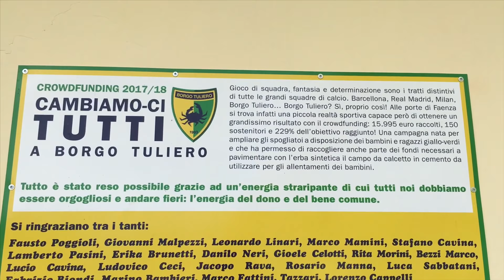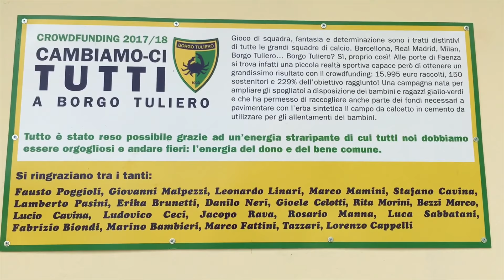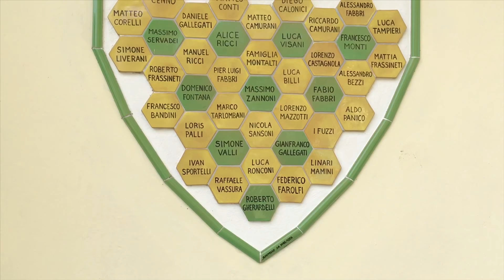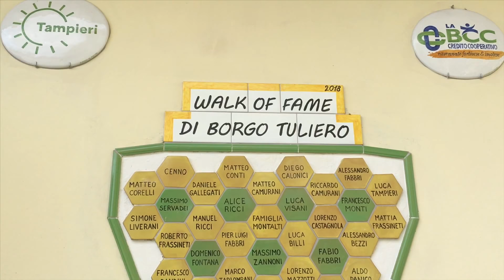Il sindaco a Borgo Tuliero • Inaugurazione del nuovo campo in sintetico • 11/11/2018 • 4K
Grazie al crowdfunding, al Comune e ad altre associazioni è stato possibile realizzare questo magnifico campo da calcetto in erba sintetica. Per l’inaugurazione, il sindaco è venuto fino a Borgo Tuliero a tagliare il nastro.